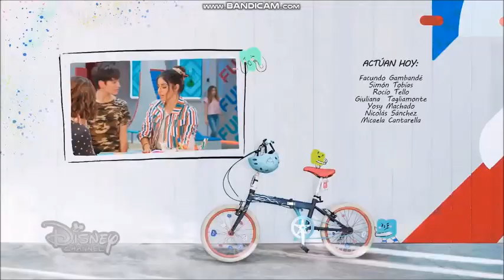Bia | Alex almost finds out about Bia and Manuel (ep.27-28) (Eng. subs)